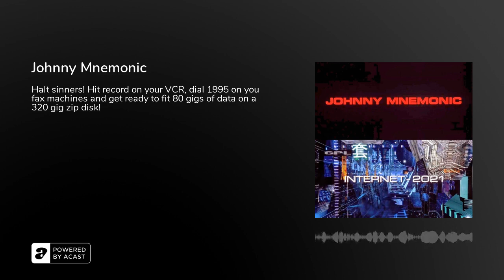Johnny Mnemonic - Podcast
A data courier, literally carrying a data package inside his head, must deliver it before he dies from the burden or is killed by the Yakuza.